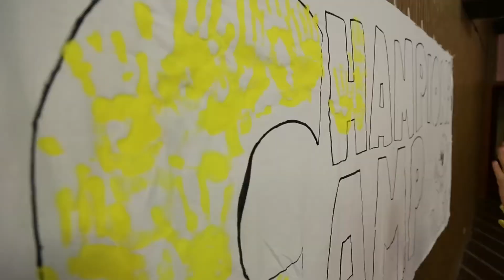Video Promo 2013 2014